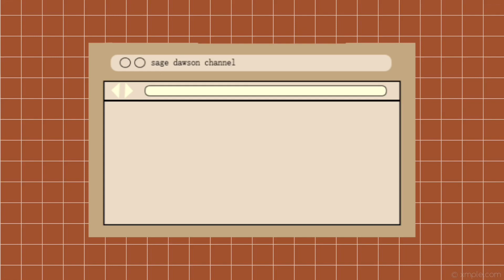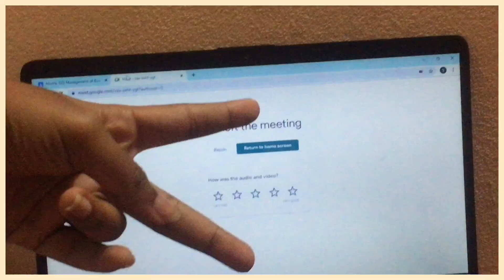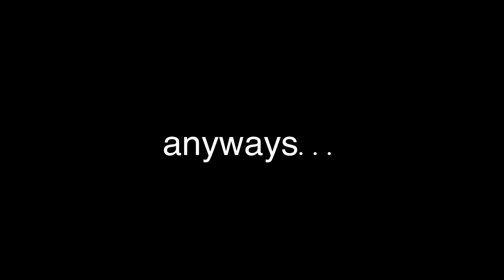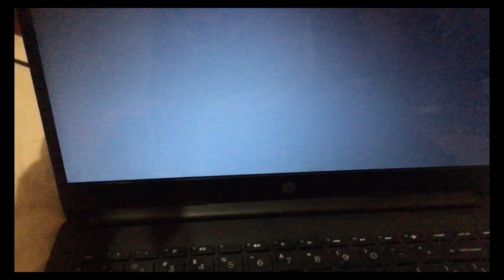this thumbnail is cursed i hate it but i’m not changing it VLOG - sage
Spend a “week” with me: online school, job interview, cutting bangs, donating to charity and more :)

Thank you for watchinggg!! 😃